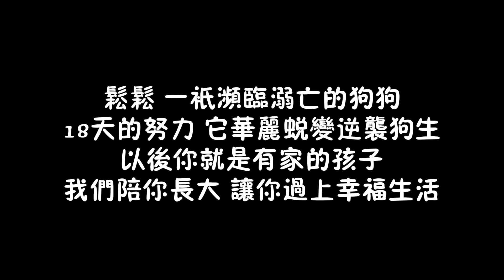壹波未平壹波又起，狗狗終於出院，小院卻面臨斷糧危機